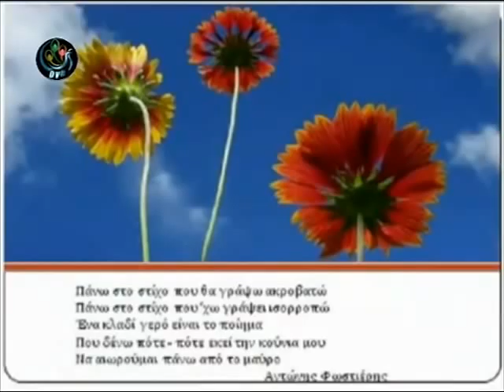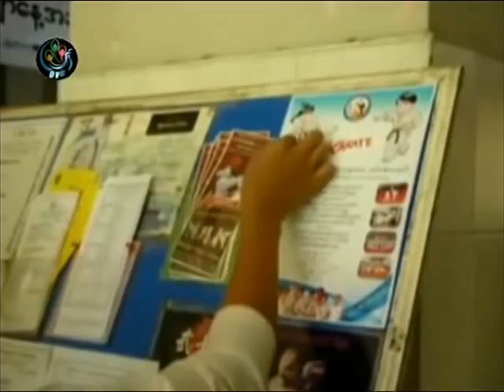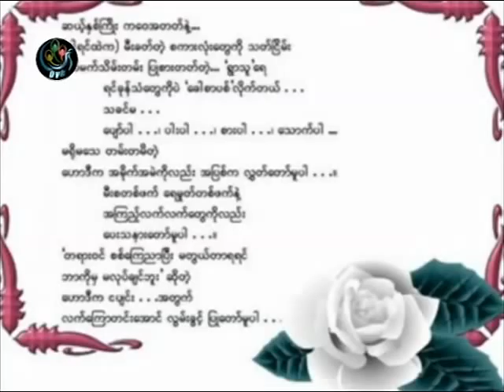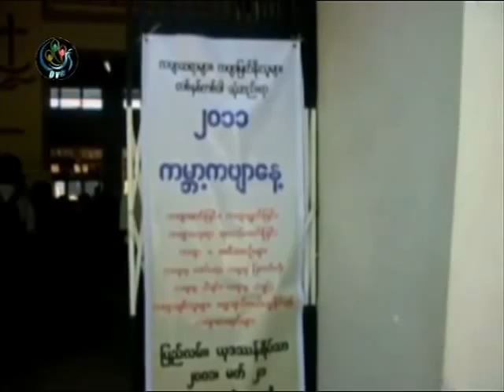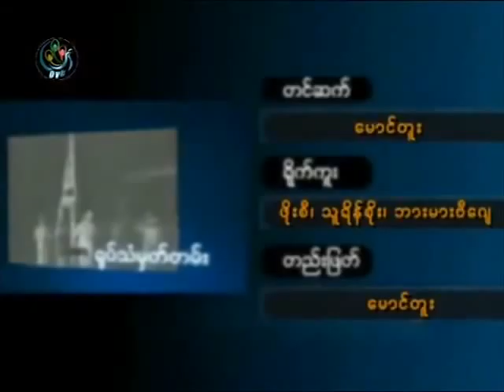DVB - 24.03.2011 - Documentary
DVB TV broadcast - 24  March 2011 - documentary